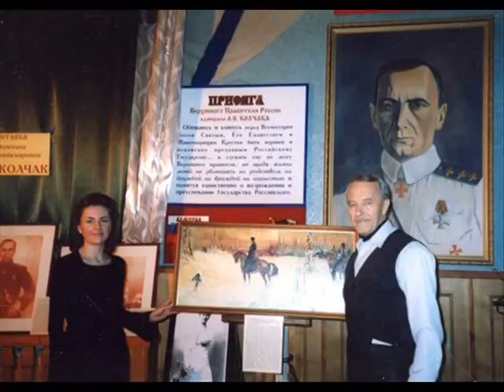Памяти Владимира Лобыцына (Виктор Леонидов)